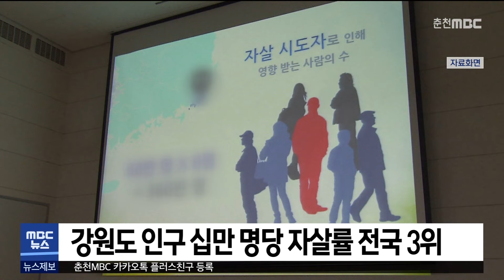[춘천 MBC] 강원도 인구 십만 명당 자살률 전국 3위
강원도의 자살률이 전국에서 세 번째로
높은 것으로 나타났습니다.

강원도광역정신건강복지센터에 따르면,
지난 2020년 기준
도내 자살 사망자 수는 508명이지만,
인구 십만명 당 사망 비율은 25.4%로,
충남과 제주 다음으로
높은 것으로 집계됐습니다.

연령별로는 40세에서 64세가
243명으로 가장 많았고,
65세 이상 173명,
20세에서 39세가 80명,
20세 미만이 13명인 것으로 나타났습니다.

정신건강위기상담전화는 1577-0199이며,
자살예방상담전화는 1393,
보건복지부 콜센터는 129입니다.